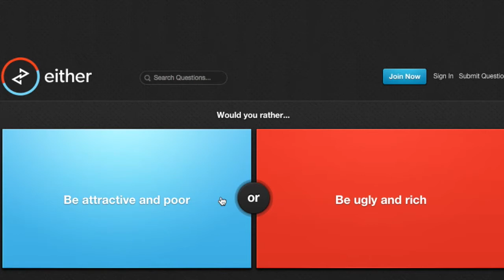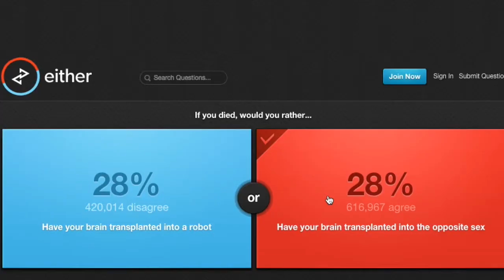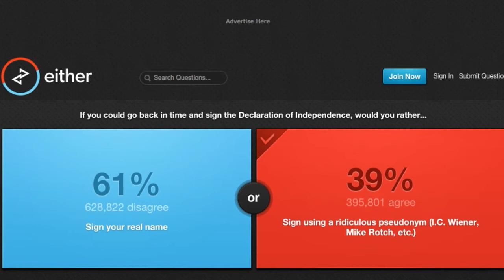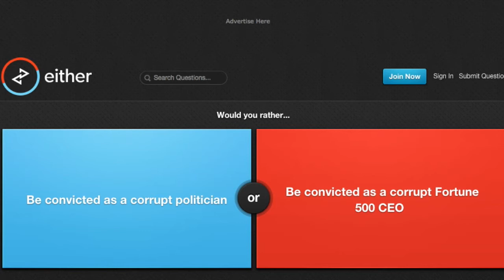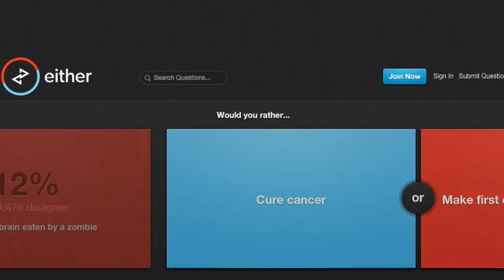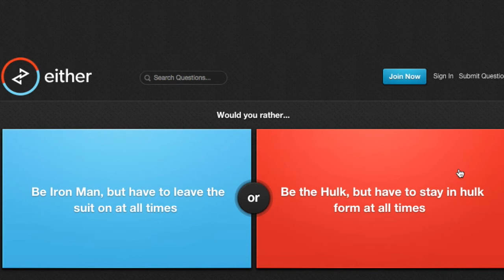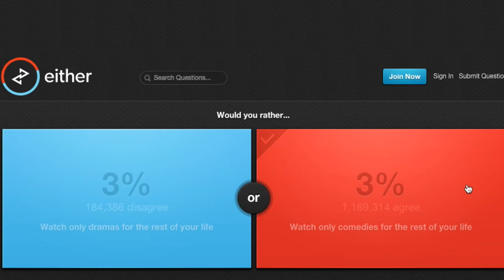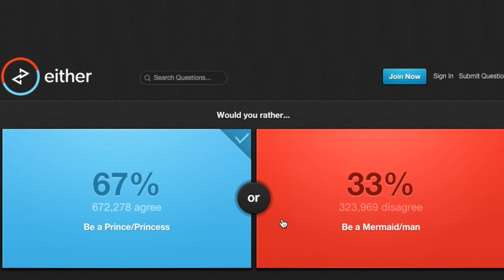Either.io/Would u rather? #3 Prince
BEST MAP EVER?! ▐  JOURNEY TO THE CENTER OF PLANET MINECRAFT!!▐ Terra Swoop Force Custom Map!!

IF U GUYS LOVED THIS EPISODE OF EITHER BE SURE TO SLAM THAT LIKE BUTTON